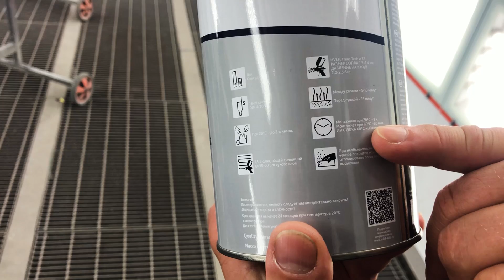Лаки SOLID DIGITAL LINE | Обзор новой линейки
Оцениваем и сравниваем результат использования новых цифровых лаков SOLID
 DIGITAL LINE (700, 800, 900) — двухкомпонентные акрил-уретановые прозрачные лаки.